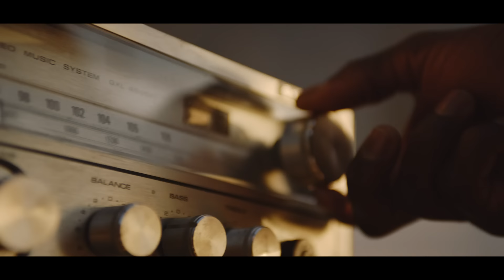Toofan ft. Jacob Desvarieux & Kassav - OU LÉ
Découvrez le nouveau single de Jacob Desvarieux, Toofan, et Kassav'